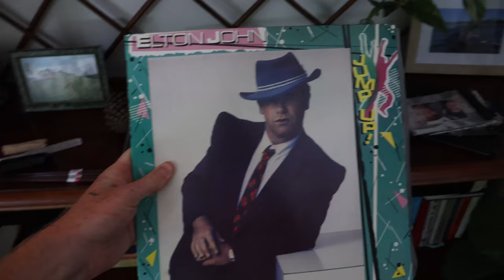Come with me to Rabbits Eat Lettuce 2024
Quick lil vloggy vlog of our adventure into nature for a night and a set at Rabbits Eat Lettuce 2024. What a doof! What a Vibe!